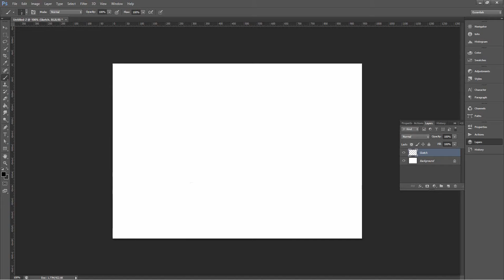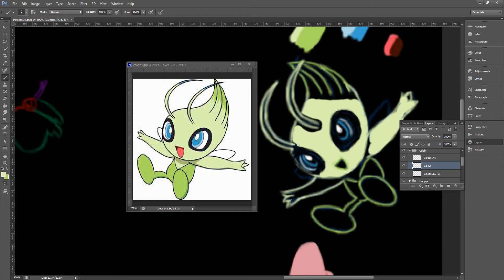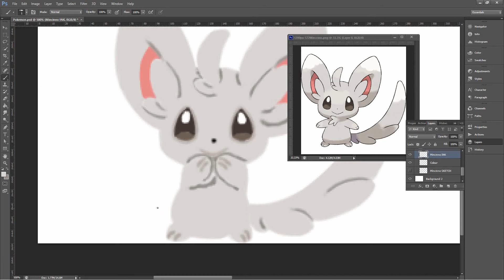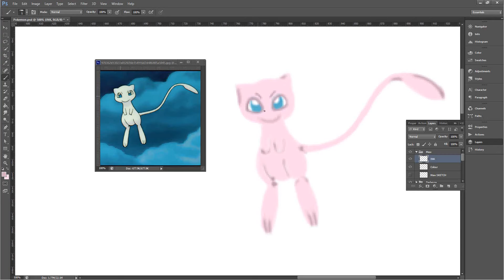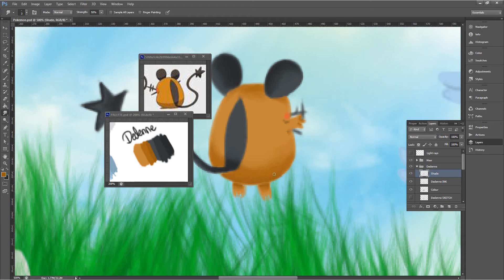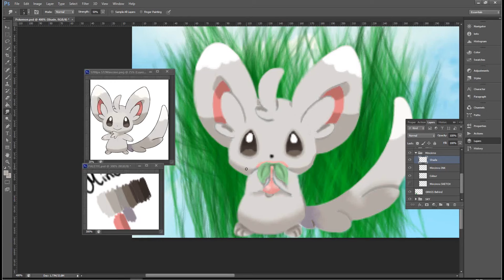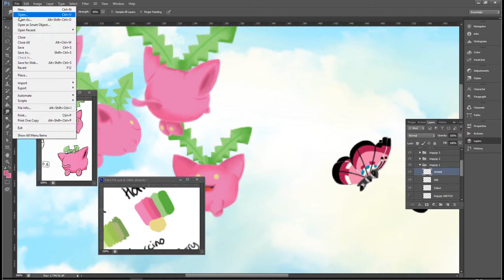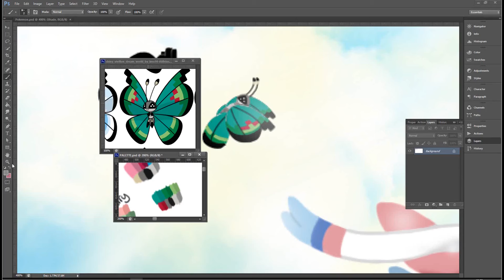Pokemon (SPEED PAINT)!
POKEMON! I spent longer than I should have on this. But I was moving house at the same time so. Sweating a little...  After a week I got sick of looking at it and wanted to give up. Those Hoppip were a pain in the butt! Had help from thou big bro when with Mew's shading. ^.^

Apologies for the insane part when it gets to Sylveon's shading. Grab a sick bucket. XD